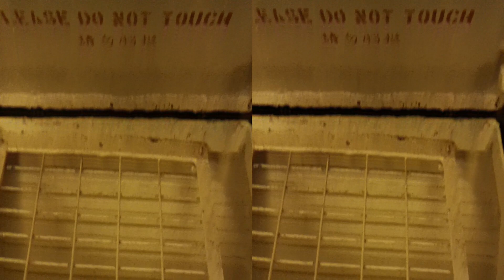天星小輪上維港夜景 Star Ferry Victoria Harbour